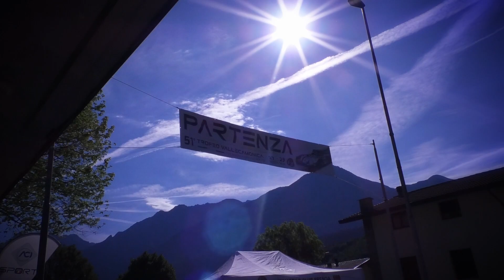Trofeo Vallecamonica 2022 | Alberto Cioffi | Mini Cooper JCW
Partecipazione non fortunata, a Malegno, per Alberto Cioffi che in quella che ormai è di fatto la sua gara di casa, non è riuscito a prendere il via di gara 2.